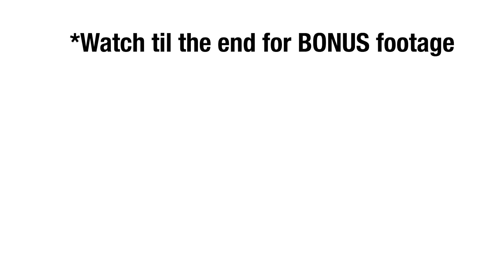Racism and Colorism in the Stripclub | NYC Stripper Strike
Hi everyone! Also, if you’d like to see more videos where I address other issues of prejudice let me know that below as well.

EQUIPMENT I USED FOR THIS VIDEO:

CAMERA :
CANON Power Shot:

TRIPOD 1:
Fotopro Phone Tripod | FY-583:

TRIPOD 2:
Gorilla Tripod by Joby:

Hey everyone, I’m Lissa (short for Melissa) Nylon (because of my nylon tats)! Every week I’ll be sharing latin recipes, sipping on coffee during our chats, or seldomly creating skits that poke fun while bringing awareness to issues in our communities. :D